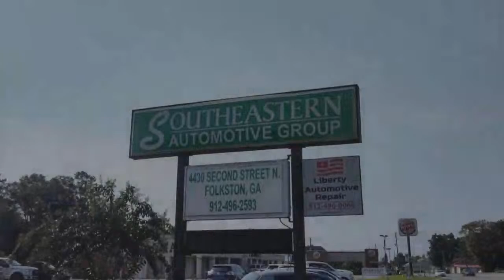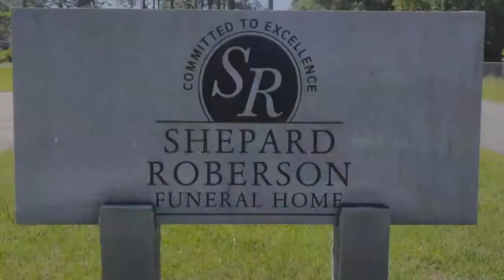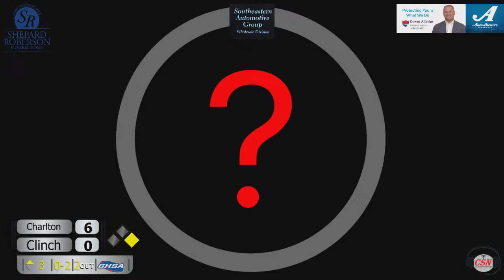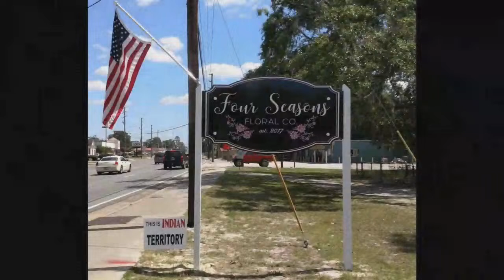2024 Baseball Charlton at Clinch GM 3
2024 Baseball Charlton at Clinch GM 3